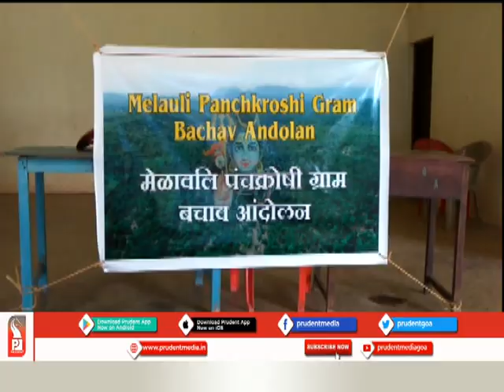SATTARI IIT ISSUE HEATS UP; AGITATORS DETAINED & RELEASED_Prudent Media Goa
In a sudden move Valpoi police has detained 3 persons for calling a press conference regarding IIT project at Sattari. These persons have been detained for violating section 144, however they were later released.
Meanwhile, the group has warned to continue their agitation.